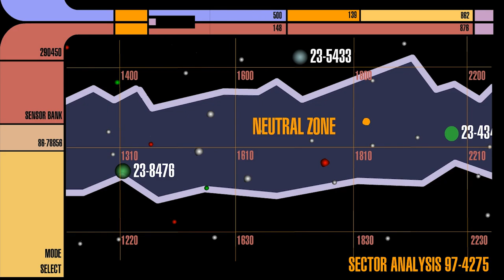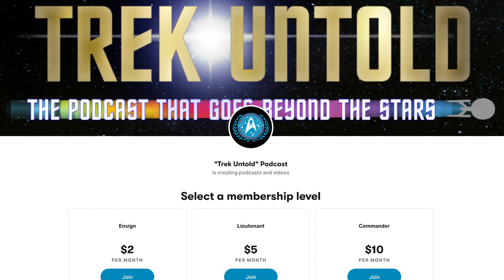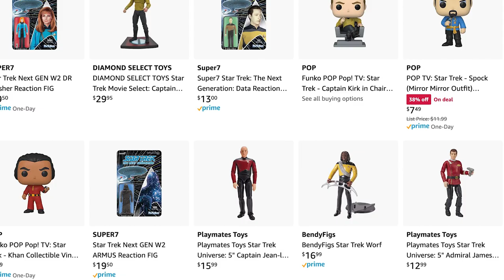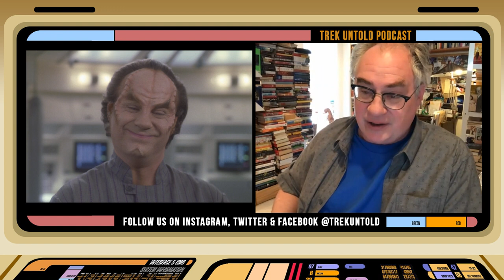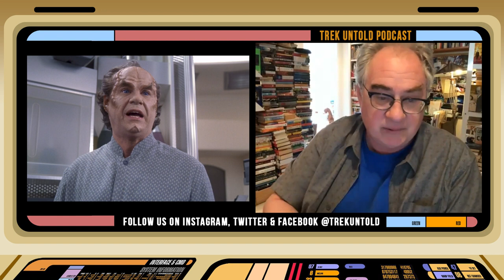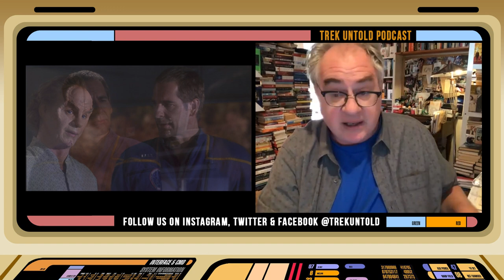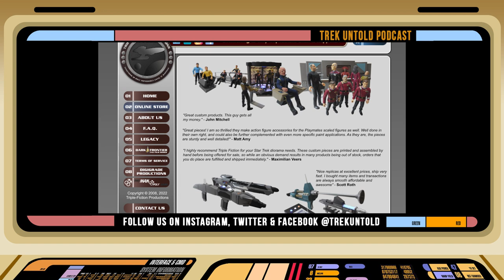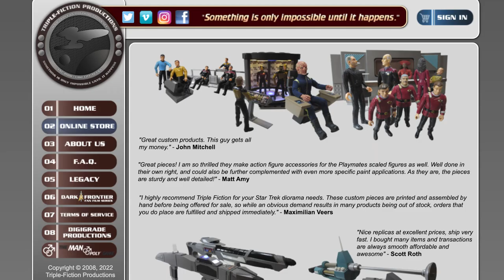The Facts about Phlox with John Billingsley - TREK UNTOLD 115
Trek Untold kicks off the new year with a trip to sickbay, as we are hanging out with John Billingsley. This actor portrayed Dr. Phlox on all four seasons of “Star Trek: Enterprise”, and has a lot to say about being the first Denobulan to serve on a Starfleet vessel.

John tells us about his Phlox audition story and what he originally thought this new alien species was supposed to be like, how he created the character, a ton of acting theory and performing techniques including his utilization of the Meisner method and what he wished was different about performing in Star Trek. We also have some discussion about “Similitude”, “Doctor’s Orders” AKA the one with Naked Phlox, “Anomaly”, the real-life 9/11 politics that became part of Enterprise and the Xindi story arc, Dorothy Duder’s food, and more Trek tales.

Plus, John answers your questions! I sent out the notice on social media and you did not disappoint with your queries. We covered "Stargate SG-1", "The Orville", “Cold Case”, “Out of Time” with Denzel Washington, why he thinks Enterprise only lasted four season, and a whole lot more!

Most importantly, John is here to promote the upcoming Trek Talks 2 Telethon to support the Hollywood Food Coalition. Check out hofoco.org and trektalks.net for more info about the Trek Talks 2 Telethon and how you can support this great cause!

Twitter.com/TrekUntold

Facebook.com/TrekUntold

Instagram.com/TrekUntold